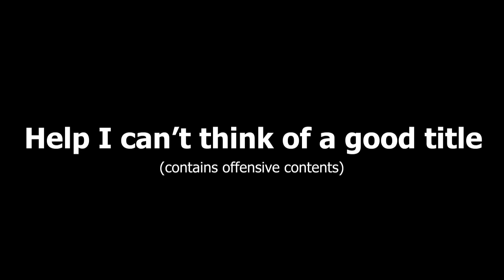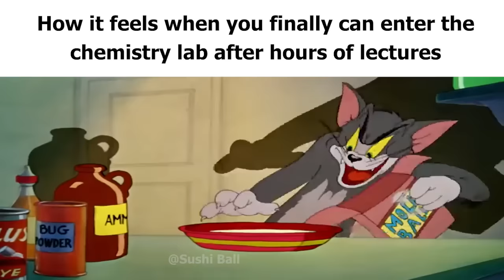Me When Biology Class